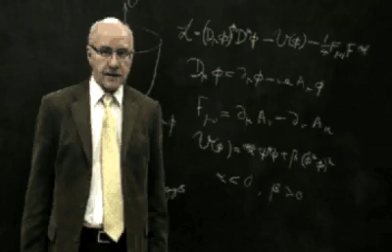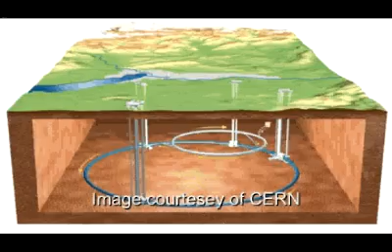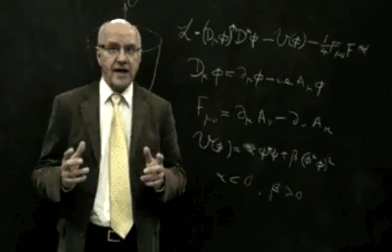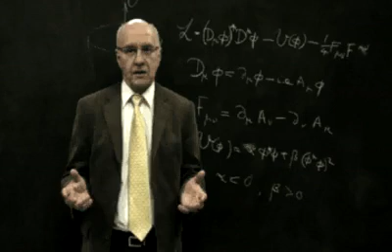Particle Physics at Edinburgh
Alan Walker talks about Particle Physics study and research in the School of Physics & Astronomy at the University of Edinburgh.